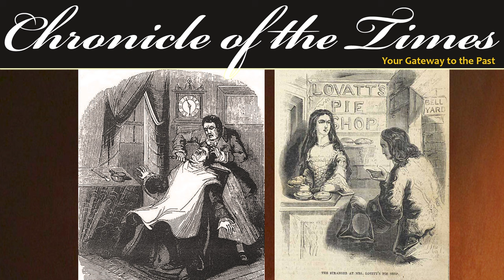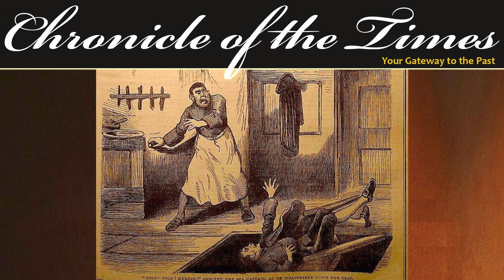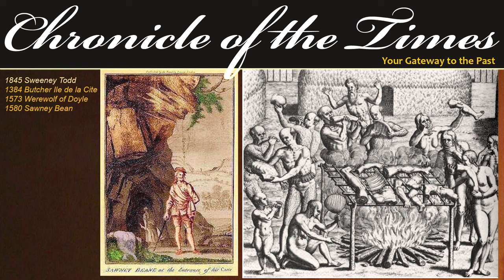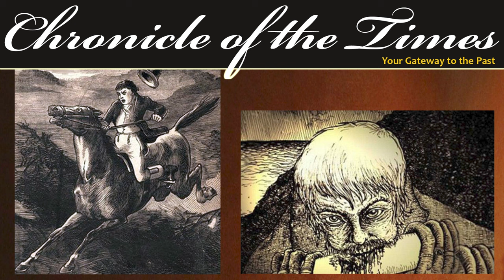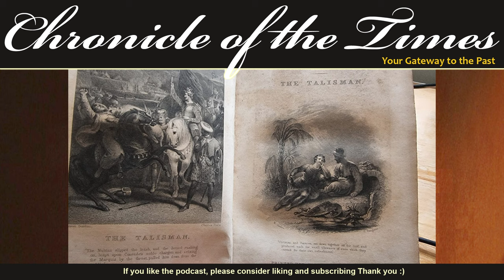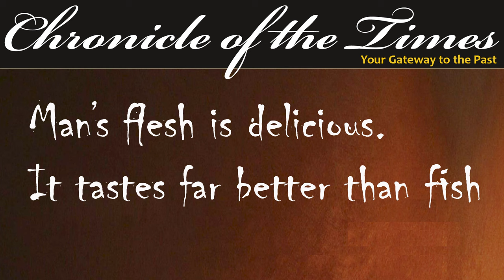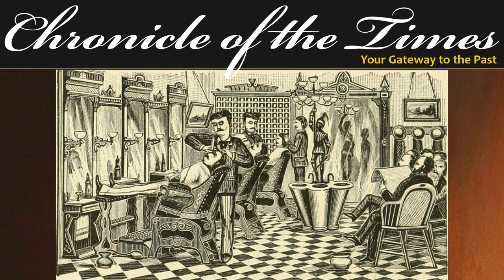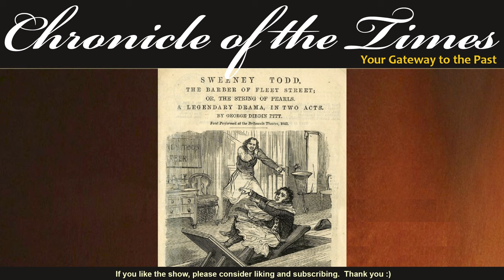Sweeney Todd - The Demon Barber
Chronicle of the Times Episode 24 | 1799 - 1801
Legendary Sweeney Todd - Is he fact or fiction?  In today's episode of  we look at the evidence regarding Sweeney Todd and the stories related to the torturuos barber and the genial baker.

EPISODE
If you like this, here are links to some other recommended videos:

Check our our Playlists for more of the good stuff!

Journey with us through the corridors of time as we explore captivating historical news stories that have shaped the world we live in today.
Immerse yourself in the annals of history with our meticulously researched and expertly narrated content. Discover the triumphs, tragedies, and pivotal moments that have defined nations and cultures. Our goal is to make the past come alive, offering a unique perspective on the events that have shaped our collective narrative.

We also cover a variety of short stories from the Victorian age.  Dickens, Conan Doyle, Munro and more are covered weekly.